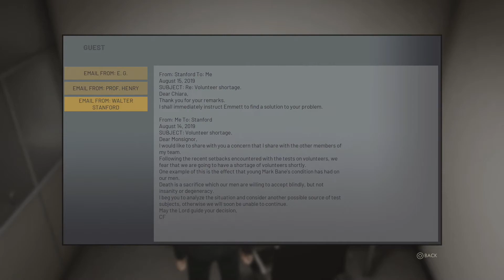Vampire: The Masquerade Swansong Playthrough - Part 16 | Red Implant | PS4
Vampire: The Masquerade - Swansong Walkthrough Playthrough Gameplay Part 16 includes first impressions and PS4 review of the full story of the new Vampire: The Masquerade - Swansong full game by Big Bad Wolf Studio on Playstation 4. This series will have the full game walkthrough playthrough of Vampire: The Masquerade - Swansong from beginning to end, and will include the full story with all missions, all story chapters, OST, cut scenes, and cinematics till the ending of the single-player story.

CHAPTERS –
0:00 Intro
1:10 Get a red implant
25:02 Unlock the central computer